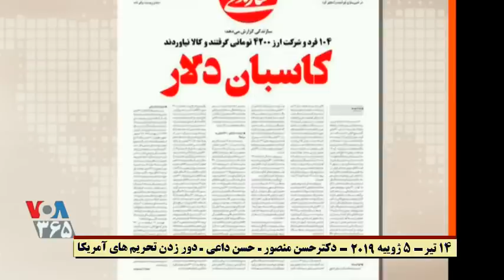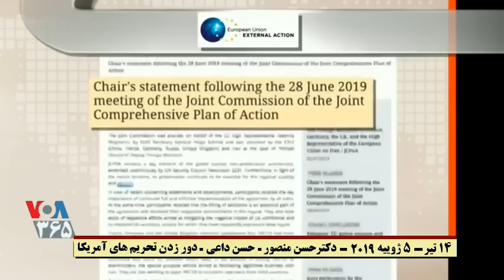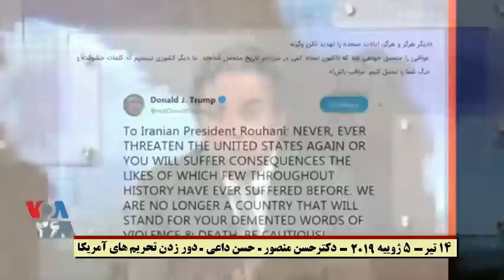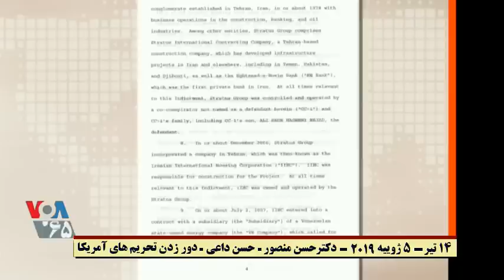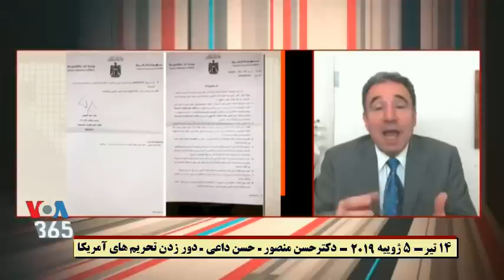VOA, Iran, صفحه آخر « لجبازى خامنه اى ـ دشمنى با مردم ايران » ايران ـ ۱۴ تير ؛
IRAN, VOICE OF AMERICA, VOA, MEHDI FALAHATI, LAST PAGE, WAR, 5 July, 2019, SANCTIONS, ALI KHMENEI,